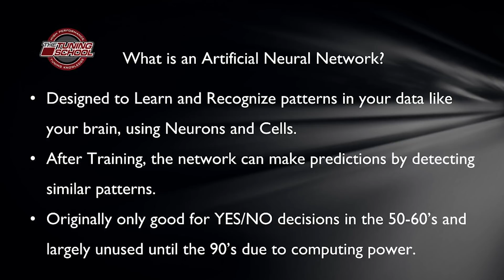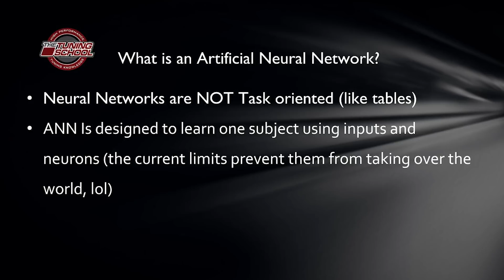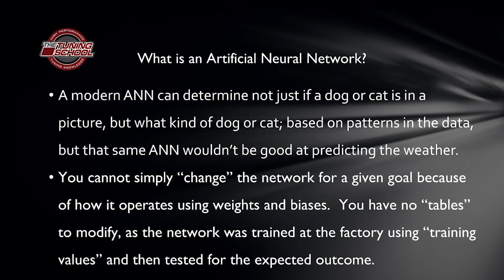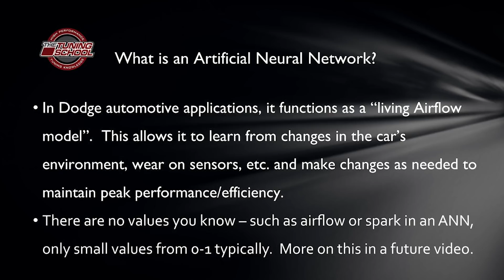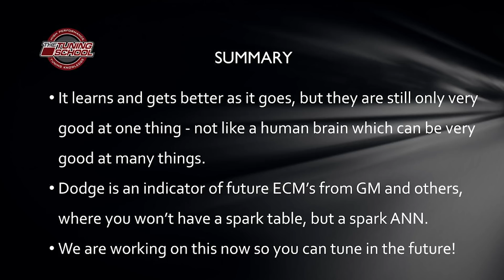Why You Should Care About Artificial Neural Networks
You asked and we answered! Here’s the 101 on Artificial Neural Networks - what they are, what they do and why every tuner should care, by our very own Bob Morreale.

0:36 Why do tuners care about ANN?
1:41 What is an ANN?
3:39 What can an ANN do?
4:28 How do ANNs apply to tuning?
6:34 What’s the takeaway?